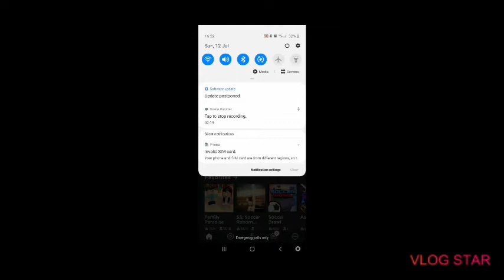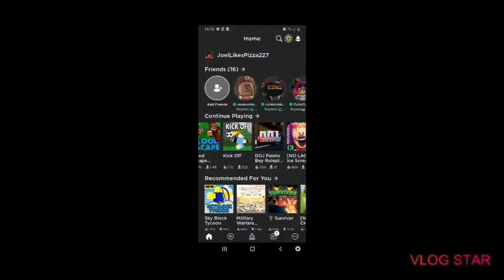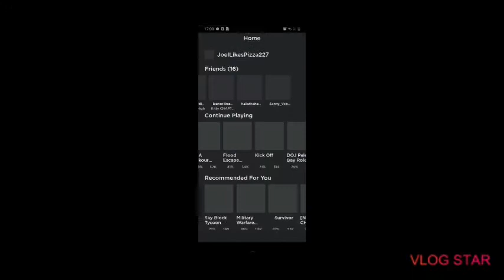Playing Roblox ft Lauren_playz :P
WITH MEH SIS